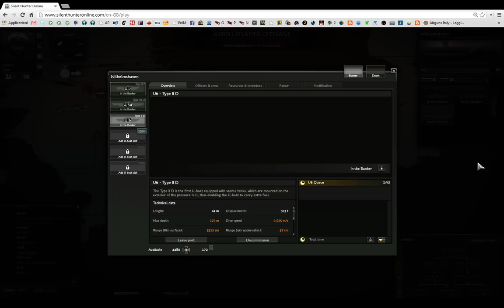Silent Hunter Online - Tutorial in Italiano - Introduzione ai comandi